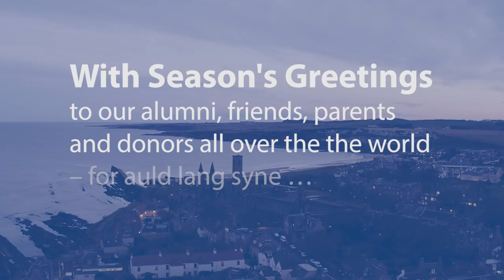For auld lang syne: holiday wishes from St Andrews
The University of St Andrews sends season’s greetings to our alumni, friends, parents and donors all over the world – for auld lang syne.

With grateful thanks to the following people for their contribution to this video:

Shot, Directed and Edited by EikCaffery Creative:
John McCaffery
Aasta Eik-Nes

The Alleycats:
Claire Beattie
Milo Bernfield-Millman
Lucy Bishop
Henry Buckley
Peter Dorey
Lauren Gage
Caitlin Macdonald
Bethany Mackay
Jamie Meiklejohn
Andrew Mundy
Jamie Rees
Alex Schellekens
Chloe Somerville

The string quartet:
Ane Maria Dohl (violin 2)
Zoë Mack-Smith (cello)
Francis Newman (violin 1)
Aileen Walsh (viola)

St Salvator’s Chapel Choir

The Chancellor’s Piper:
Rachel Gray

The Music Centre:
Chris Bragg, Concerts, Performance and Events Administrator
Michael Downes, Director of Music
Jonathan Kemp, Head of Music Technology
Tom Wilkinson, University Organist and Director of Chapel Choirs

Members of the University of St Andrews Gilbert & Sullivan Society:
Ben Connaughton
Elisha Herring
Anthony Hickling
Becky Lakin
Charlotte Perkins

Convener of the Business Committee of the General Council:
Mr D Graham Wynd

Alumni, families, friends and students:
Emily Barclay
Elaine Cartwright
Kim Cartwright
Sarah Lamorte
Callum MacLeod
Jonny MacLeod
Emma Moody
Katie Moody
Grace Stewart
Oli Walker

Alumna:
Aasta Eik-Nes

St Salvator’s Quad janitors:
Jimmy Ness

University Security Manager:
Alistair McKeen

University Digital Communications Office:
Carley Hollis
Lewis Wake